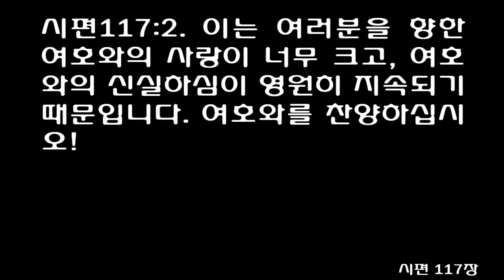시편 117편 (쉬운성경) Psalm 117 [the faithfulness of the LORD endures forever. Praise the LORD.] Eng.Sub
1Praise the LORD, all you nations; extol him, all you peoples.

2For great is his love toward us, and the faithfulness of the LORD endures forever. Praise the LORD.
찬양 중에 찬양
[시]117:1 모든 나라들이여, 여호와를 찬양하십시오. 모든 백성들이여, 주를 높이 찬송하십시오.
[시]117:2 이는 여러분을 향한 여호와의 사랑이 너무 크고, 여호와의 신실하심이 영원히 지속되기 때문입니다. 여호와를 찬양하십시오!